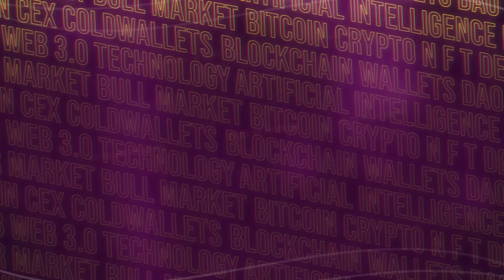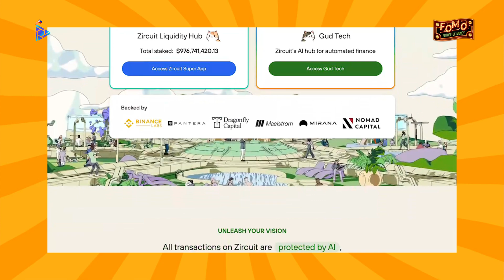PHILLIP KEMPER ZIRCUIT BLOCKCHAIN ENGINEER | L2 Con Bangkok 2024!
Join Krista 2 Moons as she explores L2con, last November 13, 2024 at the Waldorf Asroria Bangkok!

L2con, Bangkok is the largest conference during Devcon dedicated to L2s, Modularity, and Infrastructure for Web3 developers and founde